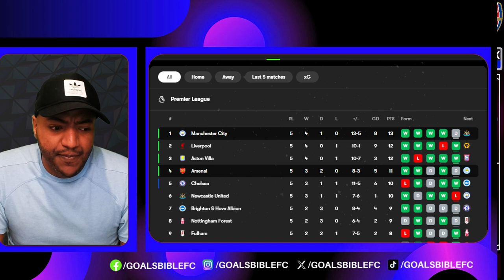REFEREE ROBBED ARSENAL! MAN CITY vs ARSENAL REACTION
Man City vs Arsenal LIVE! Premier League team news, match commentary and analysis, free match highlights! Full Time: Man City 2-2 Arsenal

😎 Get SofaScore FREE - Install Now!